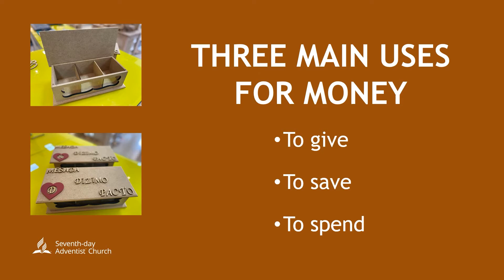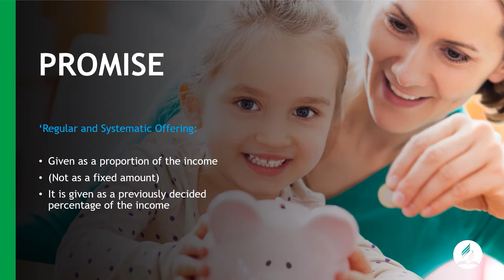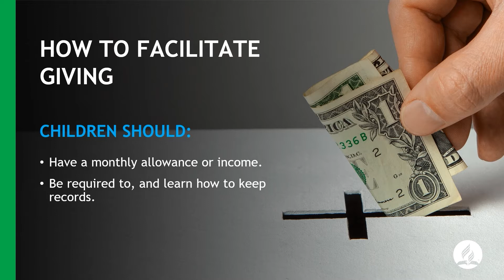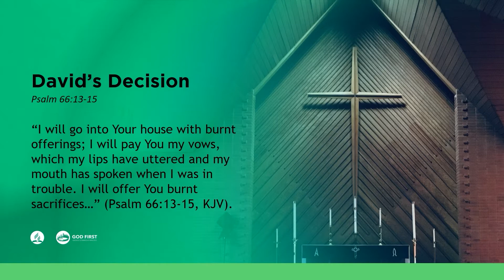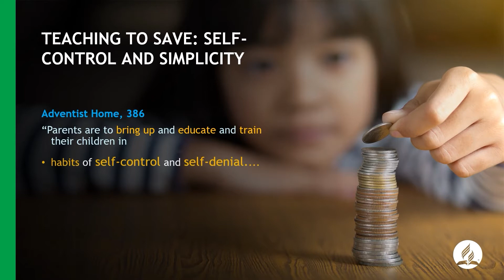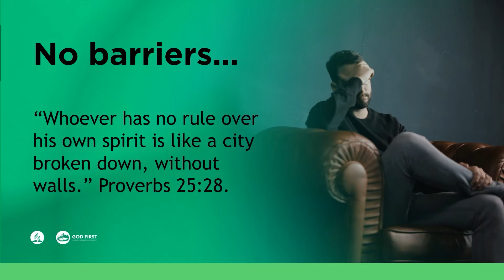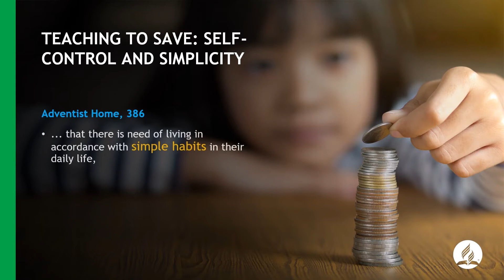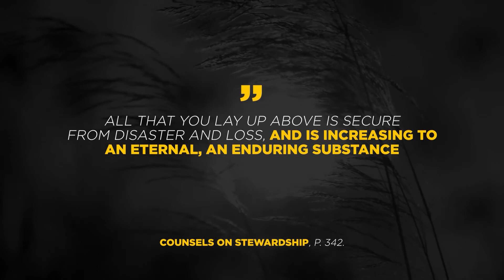Children: A Simple Budget and the Use of Money - Family Finance - Teaching Spiritual Values 2/3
This presentation, the second in a series of three (2/3), is aimed at parents wanting to provide a Christian financial education to their children, and to prepare them to put God first in their adult life. It is also part of the Family Finance Seminar, presented by Marcos Bomfim, General Conference Stewardship Ministries Director.

This presentation  suggests that parents teach their children the three main uses of money, helping them to develop their first ideas of budgeting. We also revisit the concept of 'Promise' (regular and systematic offering), and provide guidance about how to worship during the offertory.

Pastor Bomfim also speaks of the importance of self-control, self-denial, a "saving mindset,"  postponement of gratification, and a simple lifestyle.

Segments of two videos produced by the General Conference Stewardship Ministries department were inserted:

This presentation is based on Don Crane's "Family Finance Seminar."